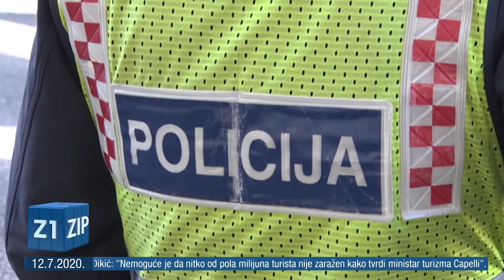ZIP - 12.7.2020. - Z1 TELEVIZIJA